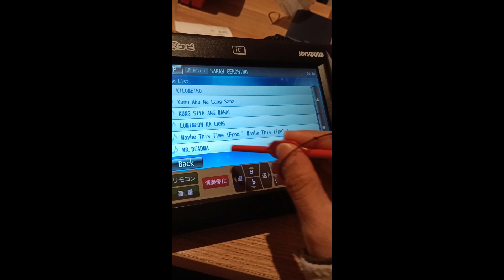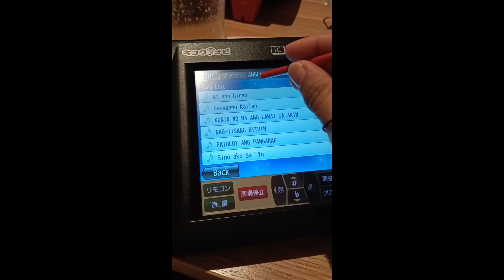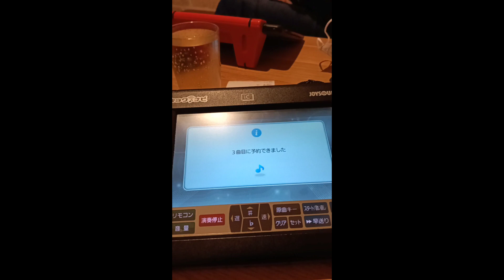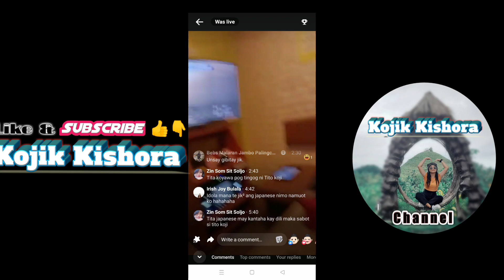At Karaoke Shop || Osaka, Japan🇯🇵 || Kojik Kishora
Having a karaoke with my hubby is a sorf of date and bonding🤗 Life in Japan sometimes hard and somtimes easy. It depends on how you manage it. 🙏💖 Anyway, we are having karaoke in Otori then I can able to sing Filipino songs. 🤗 which is i miss to aing it since I came in Japan.🤗